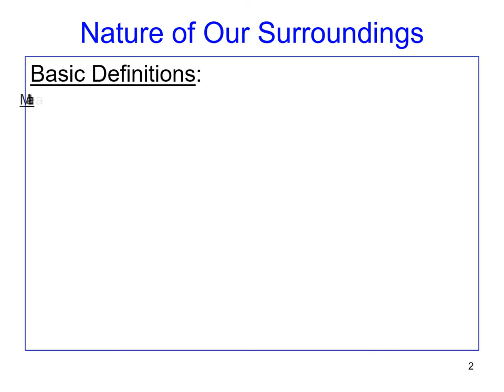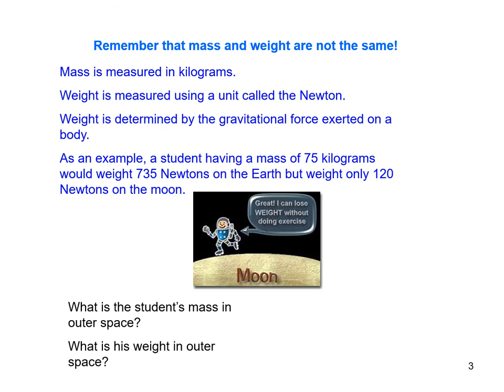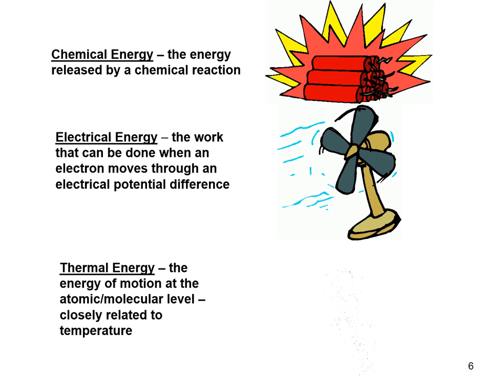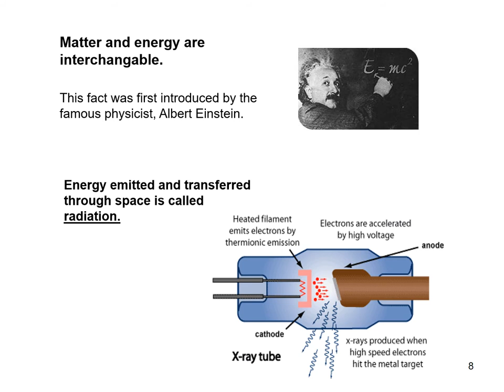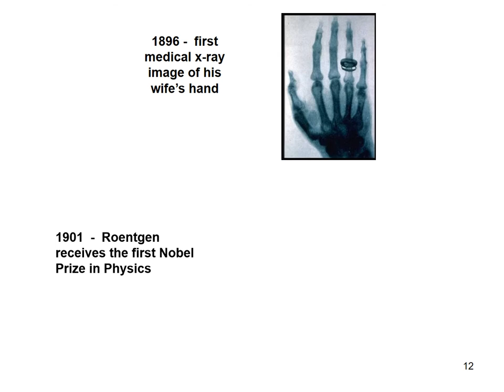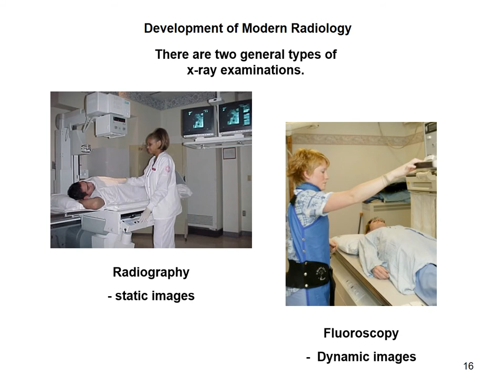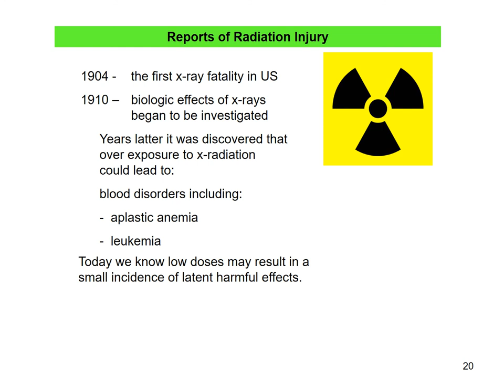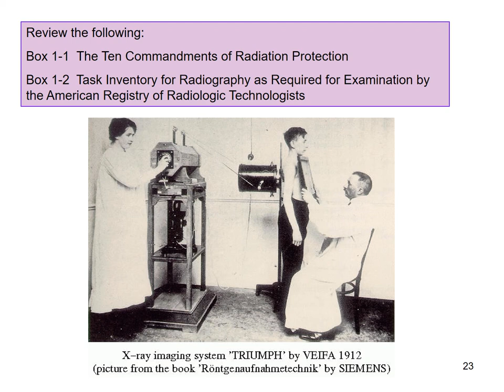RADS.201 Bushong - Essential Concepts of Radiologic Science - Part 1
This video reviews a portion of chapter one of Bushong - Essential Concepts of Radiologic Science. Matter, energy, the electromagnetic spectrum and the history of radiography are reviewed.